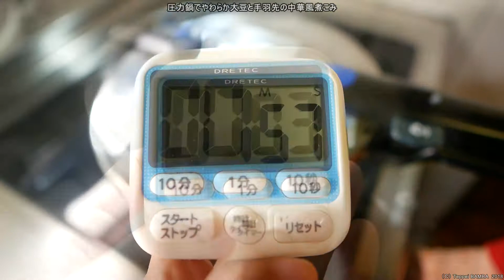手羽先の中華風煮込みレシピ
【材料】3人分
①乾燥大豆 75g
（蒸し大豆を使う場合は150g）
②鶏の手羽先 250g
③しょう油 大さじ1/2杯
④酒 大さじ1/2杯
⑤青ネギ 1本（4～5cmのぶつ切り）
⑥生姜 薄切り2枚
⑦油 大さじ1/2杯
⑧だし汁 1カップ
⑨八角 1個
⑩砂糖 大さじ1杯
⑪酒 大さじ1杯
⑫しょう油 大さじ1杯
⑬みりん 大さじ1/2杯
▶︎My Camera
▶︎My Lens
▶︎My Microphone
主な編集機材
編集ソフト▶︎